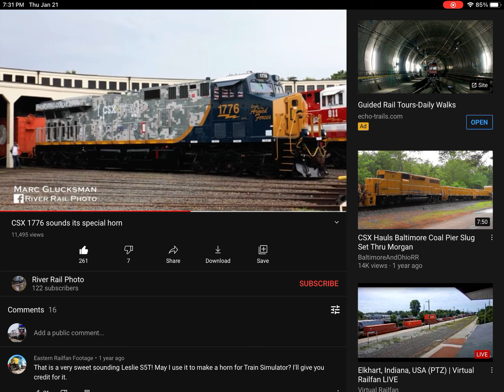Here’s another special horn that my friend Jerry can use for a train on roblox